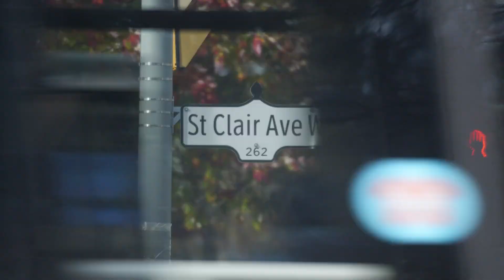Raglan House Condos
Raglan House will be a modern development coming to the heart of Bathurst and St. Clair. This development is coming to one of the most sought-after neighbourhoods in Toronto, surrounded by a thriving transit hub. Residents can access St. Clair West Station on foot in just a few minutes. You will also be minutes from cafes, restaurants, and retail along St. Clair West and Forest Hill Village.

Raglan House is launching soon. Register with us today to receive first access to the floor plans, price list and limited-time incentives!

C O N N E C T W I T H US:
GTA-Homes.com